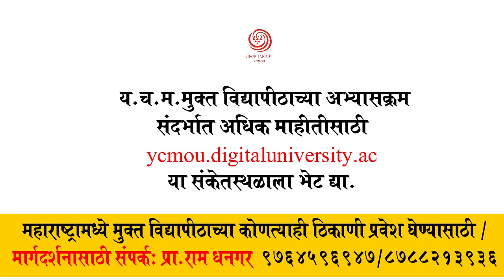शिक्षण अर्धवट राहिले? पदवीधर व्हायचय?